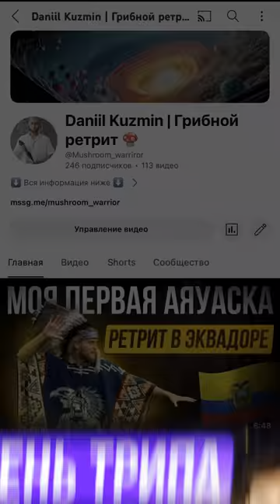Получил задание на ретрите